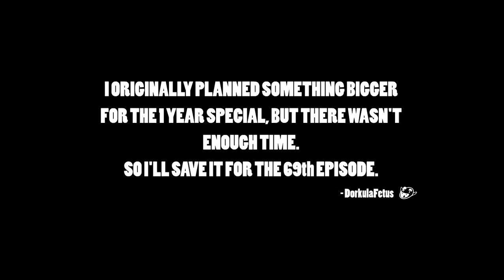The Northernlion Story - Episode 52 [50 Shades]